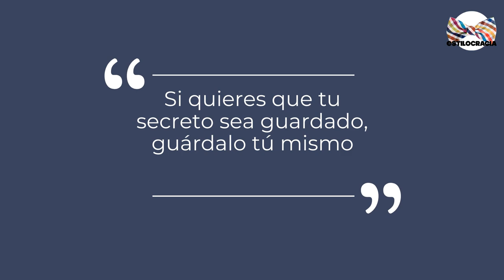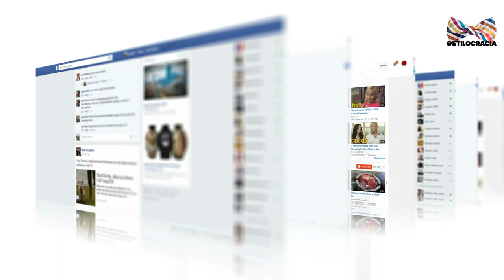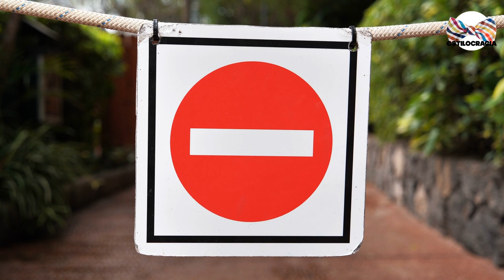🤫 5 COSAS que debes MANTENER en PRIVADO!!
🤐 NO LO DIGAS!! Aprende a MANTENER la PRIVACIDAD!!

00:00 Introducción
01:41 Tus planes, sueños y projectos
03:08 Tu vida íntima
04:02 Cosas de tu familia y amigos

Visita nuestro sitio asociado de Amazon para productos de tu interés: